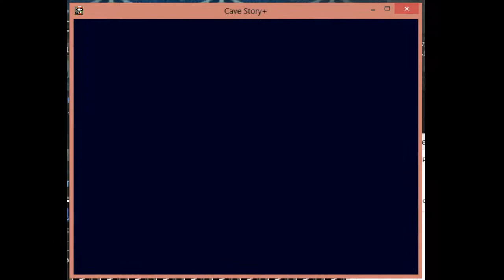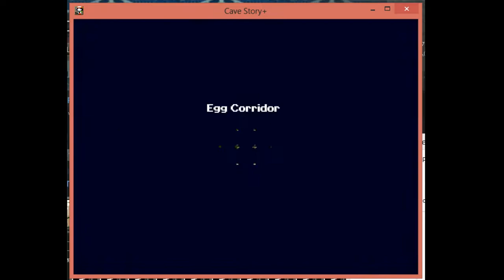[dansk/danish] Let's play cave story + del 1: Introduktion til spillet. + DOWNLOAD LINK!